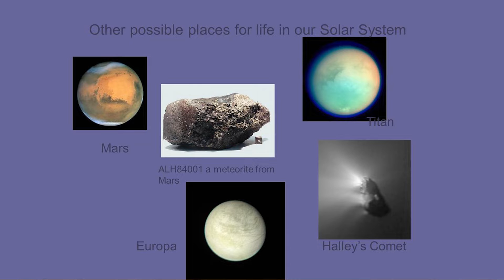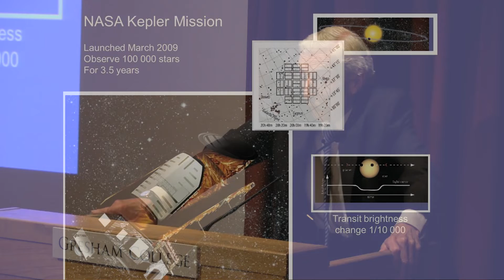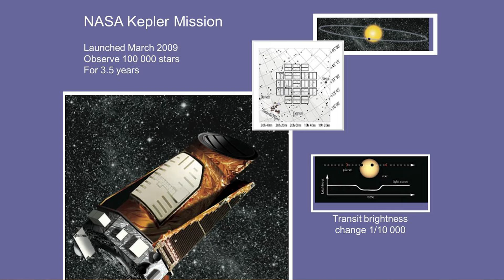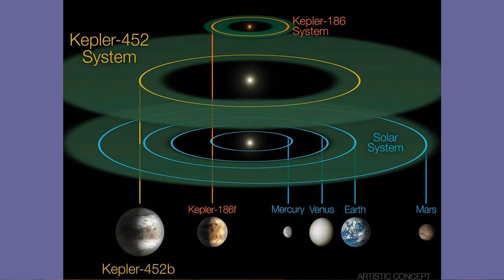Life on Other Planets - Lord Rees of Ludlow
Should we take the prospect of Life on other planets seriously? Lord Rees of Ludlow believes that we no can thanks to the discoveries of the Kepler mission, and furthermore that we should begin to imagine the possibility of Humans living on other planets.